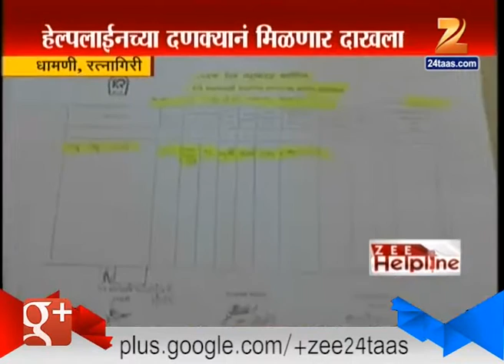Ratnagiri : Zee Help Line 23rd January 2016